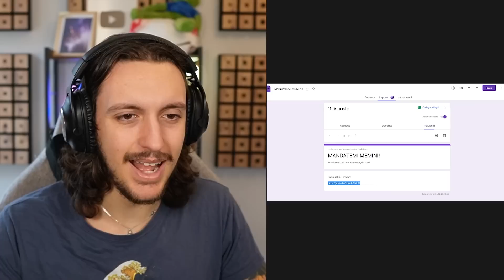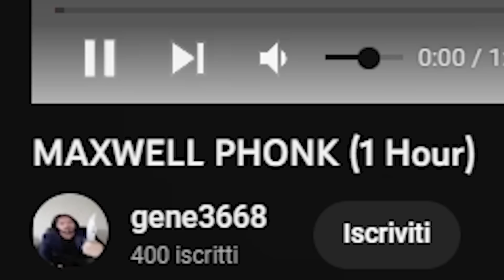HO CHIESTO DEI MEME AI MIEI FAN... (finito cioccopesciato)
Mi avete cioccopesciato. Oggi ho deciso di guardare i meme che mi avete mandato nel google form qui sotto, è stata un'esperienza mistica, devo dire. Mandatemene altri dai!

►CANALE GAMING:  @AmikettyGaming